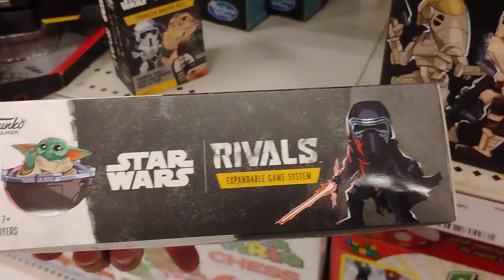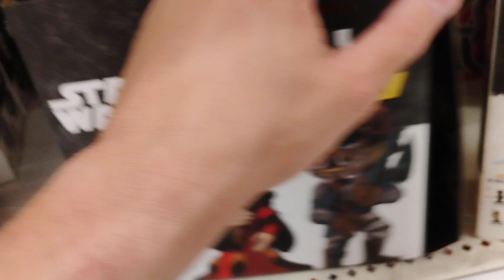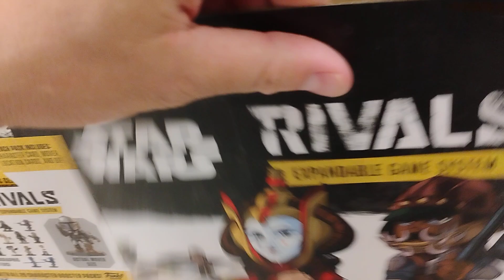Star wars Rivals series 2